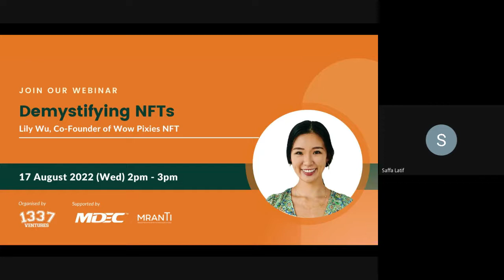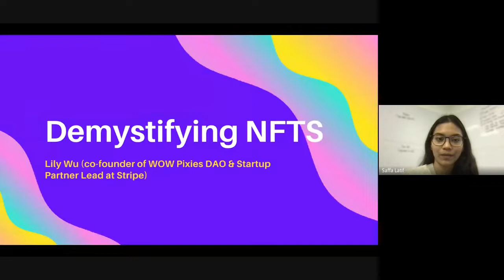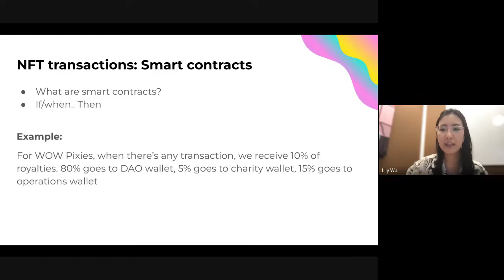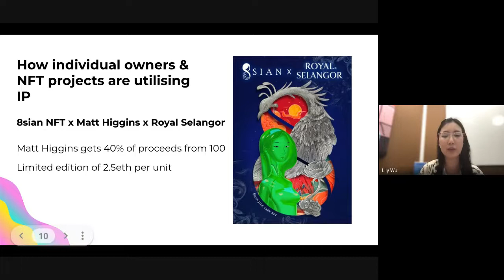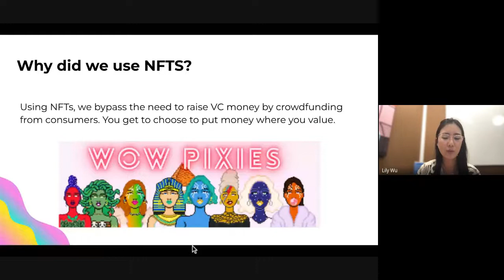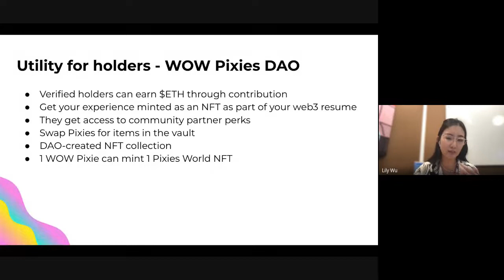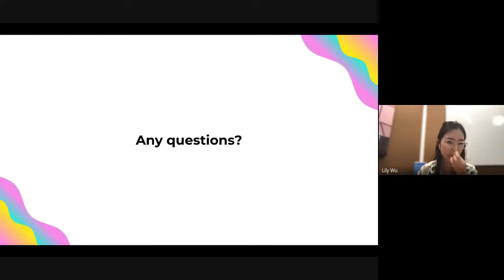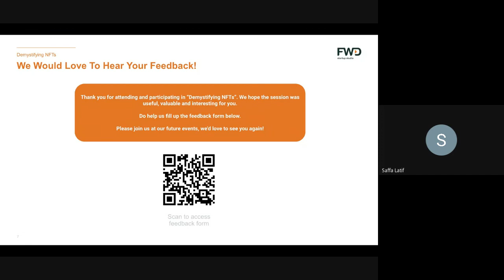Demystifying NFTs with Lily Wu, Co-Founder of Wow Pixies NFT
In this session, we were privileged to be joined by Lily Wu, the Co-Founder of Wow Pixies NFT as we gain knowledge and insights on Non-Fungible Tokens (NFT).

In addition, we learnt on how NFT is leading the new era of technological disruption and digital transformation. We have also mapped out the current NFT ecosystem, discussed how it is evolving, and presented a lens through which aspiring entrepreneurs can approach the space.